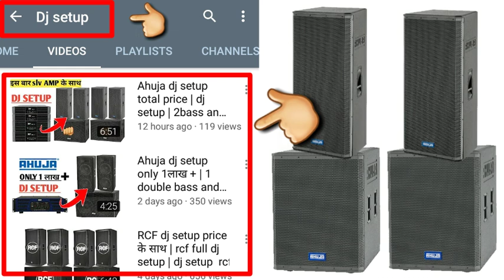Ahuja 2020 new dj setup part2 || ahuja dj setup price | price के साथ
swx-810
spx-1210
ca18-amplifier